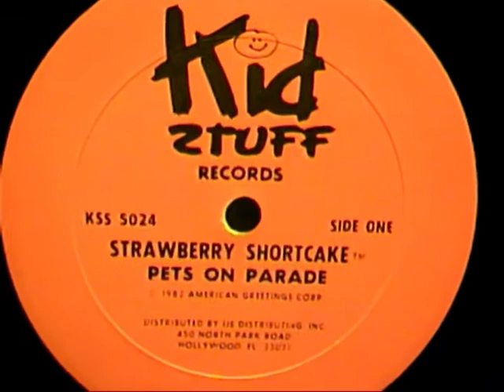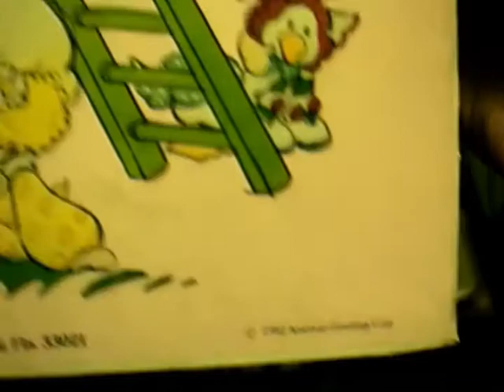Strawberry Shortcake - Pets On Parade (LP) - Complete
From the Kid Stuff LP.